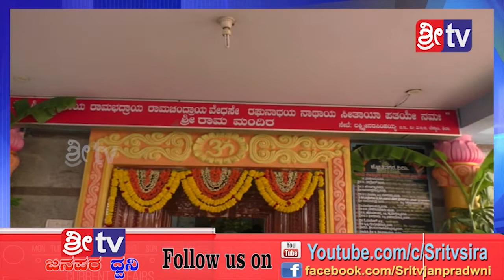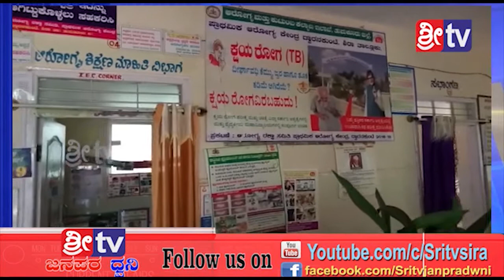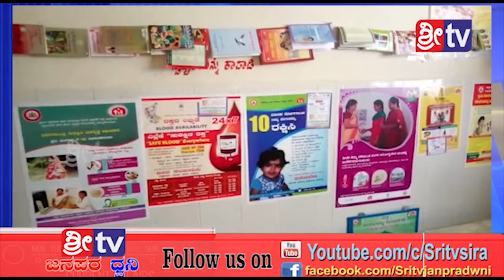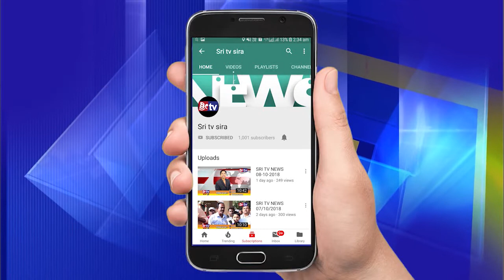13-4-2019 SRI TV NEWS